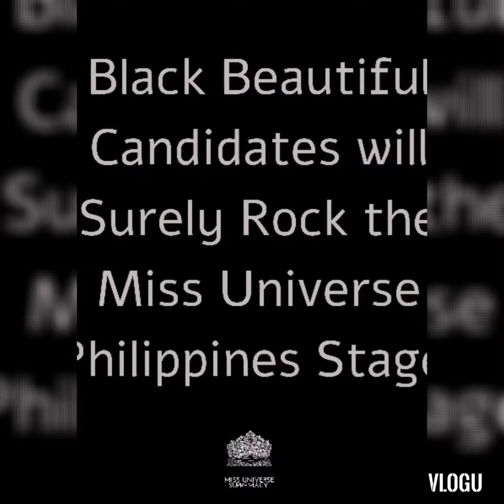Miss universe philippines 2020 Black Candidates